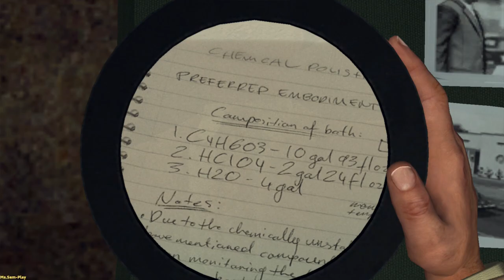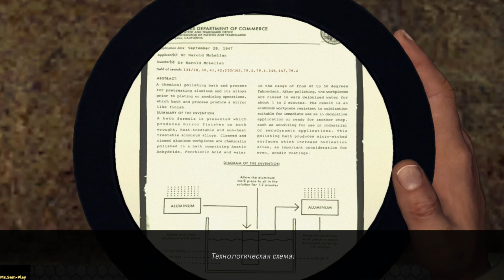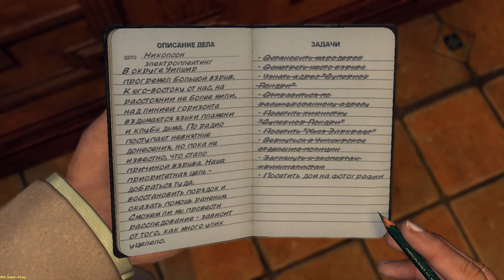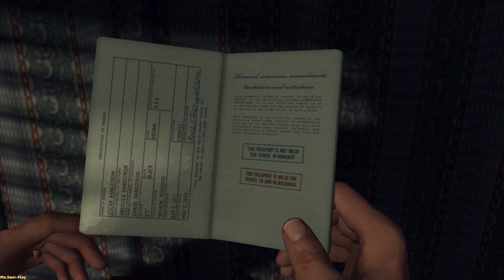L.A. Noire ► Nicholson electroplating(Николсон электроплейтинг)part-2 №45